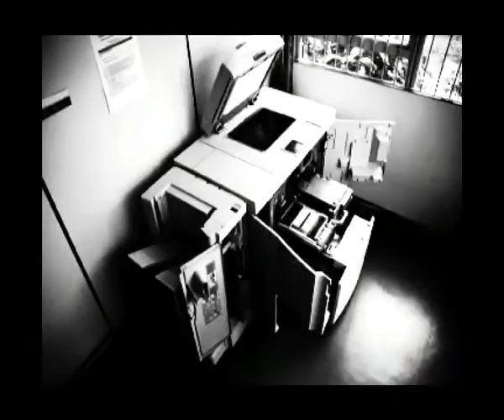10 Cents (10 Centavos), by several videomakers, 2005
A day in the life of a copy machine operator.